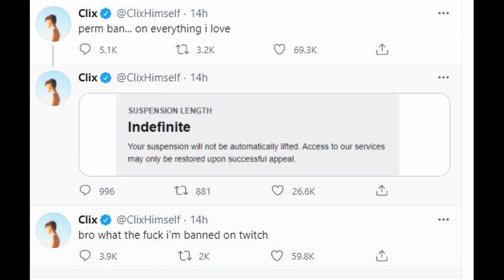Why Clix Got banned from twitch explained in 36 seconds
freeclix clix clixban Why Clix Got Banned from twitch explained in 37 seconds.